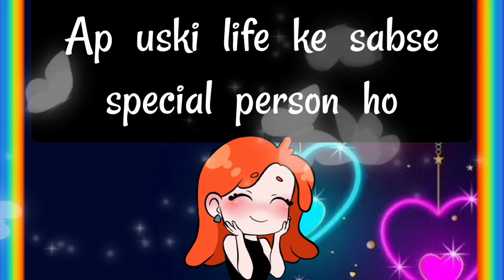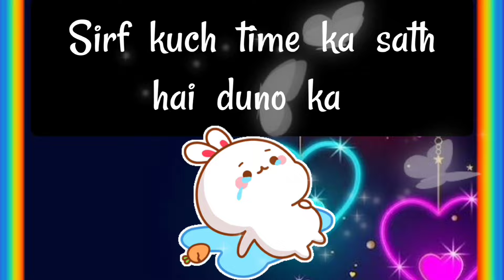choose one number love quiz game today new | love quiz questions and answer